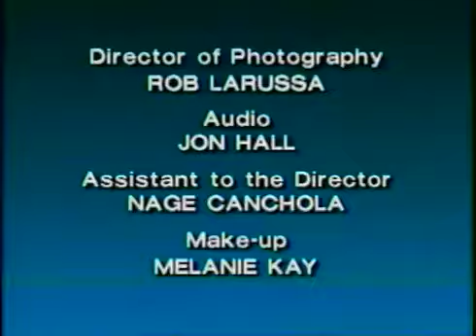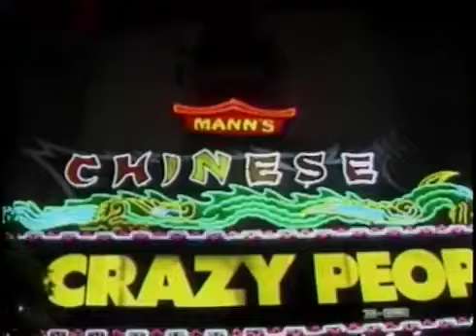Richard Marx Children of the Night Documentary